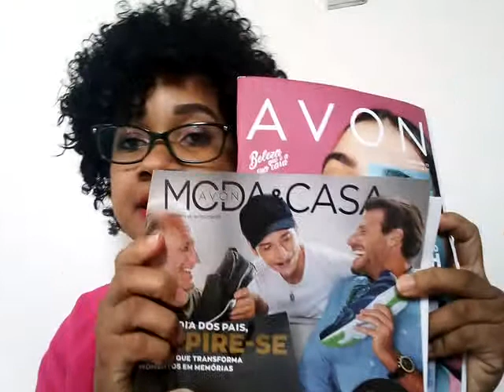OPEN BOX AVON CAMP. 11/2019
Oi, no vídeo de hoje compartilho com vocês ABERTURA DE CAIXA AVON CAMPANHA 11/2019. Agradecida por assistir. Bjks!

Maquiagem, Cosméticos e Perfumaria,
Compre produtos Avon na Minha loja  luxo.avonstore.com.br